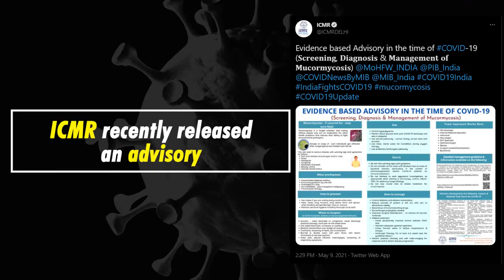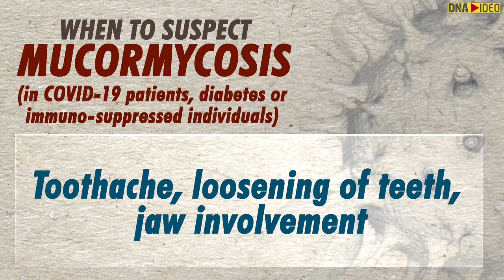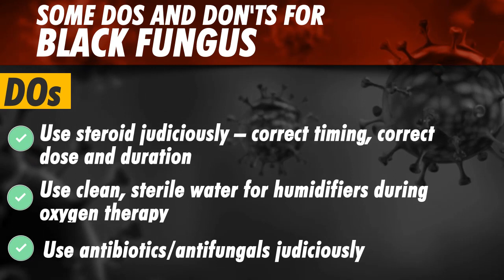Black Fungus or Mucormycosis on Rise in India; Rare Deadly Fungal Infection Found in COVID Patients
Black Fungus or Mucormycosis, a rare deadly fungal infection's multiple cases in patients of COVID-19 have been reported in India in the past few days. Mucormycosis is a fungal infection triggered by COVID-19 and has been a cause of disease and death of patients in transplants, ICUs, and immunodeficient patients since long. Black fungal infection can turn dangerous if left untreated and may turn fatal if uncared for. Watch this video to know how to prevent Mucormycosis and some dos and don'ts for black fungus in COVID patients.